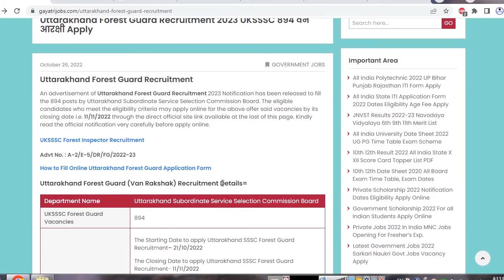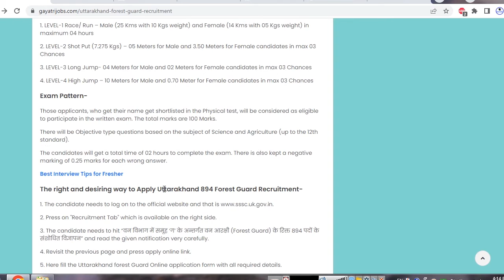UKPSC Forest Guard Recruitment 2022 Van Rakshak (894 Posts) Apply Online Link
An advertisement of Uttarakhand Forest Guard Recruitment 2023 Notification Advt No. : A-2/E-5/DR/FG/2022-23 has been released to fill the 894 posts by Uttarakhand Subordinate Service Selection Commission Board. The eligible candidates who meet the eligibility criteria may apply online for the above offer said vacancies by its closing date i.e. 11/11/2022 through the direct official site link available